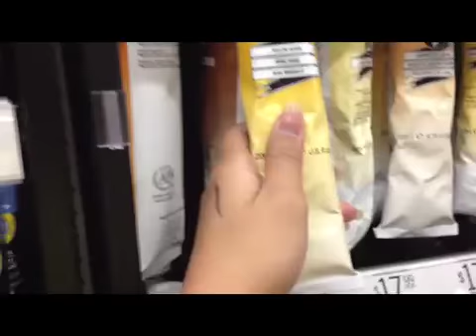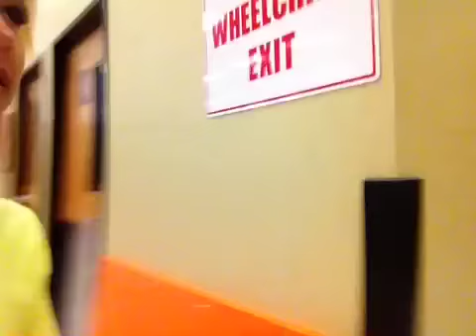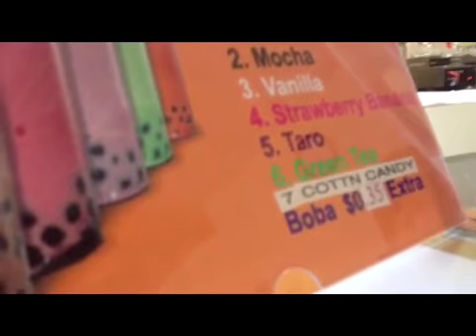Bella Terra Vlogs - Day 16 Part 2